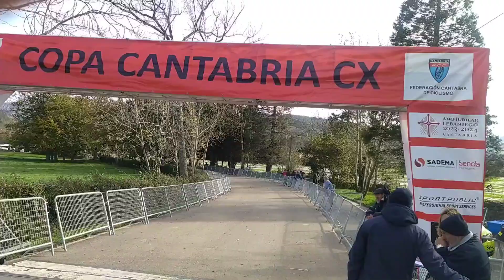Meta féminas en Arenas de Iguña